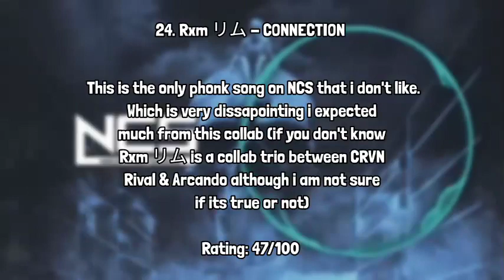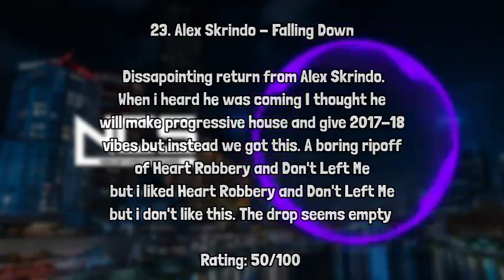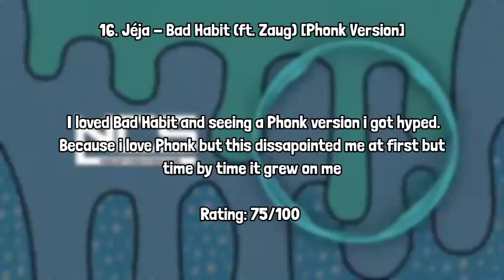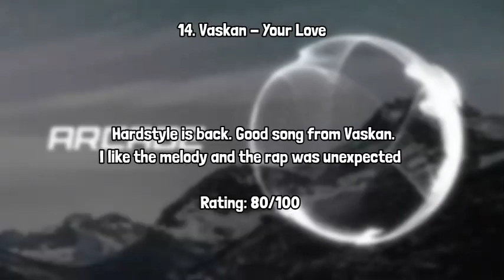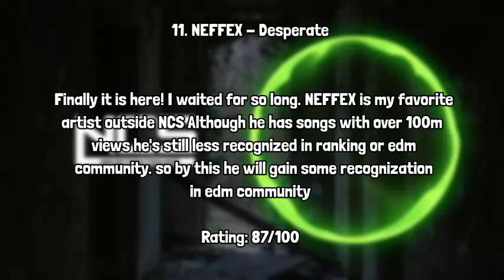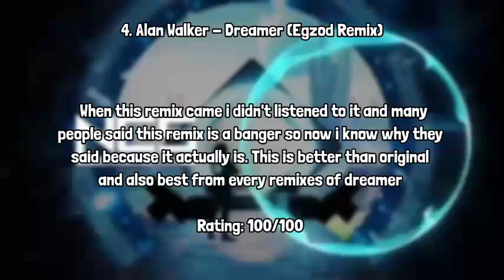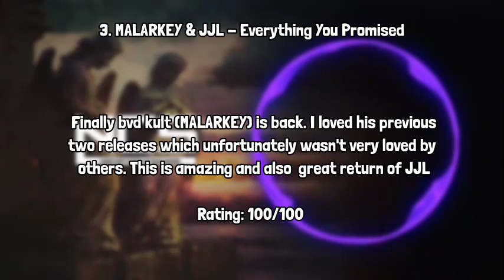[Monthly Ranking #31] Ranking NCS April 2023 Songs (+ Arcade)